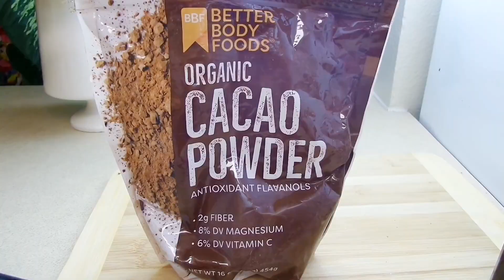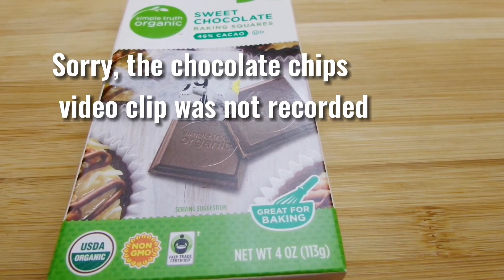White beans brownies with banana & peanut butter | brownie recipe| English subtitles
White beans brownies with banana & peanut butter / brownie recipe/ brownie recipe| English subtitles

3 cups boiled white beans
3 eggs
1 cup crunchy peanut butter
1 cup Monk fruit sweetener or to taste
1 cup cocoa powder
4 ripe bananas
1 tsp baking powder
1/8 tsp salt
1/2 cup butter
8 ounces sweet chocolate milk chips or
1 tablespoon vanilla extract
Roasted walnuts for garnish
Bake 350 F